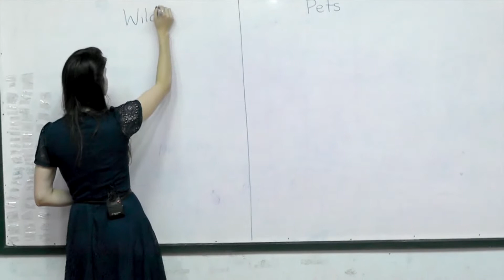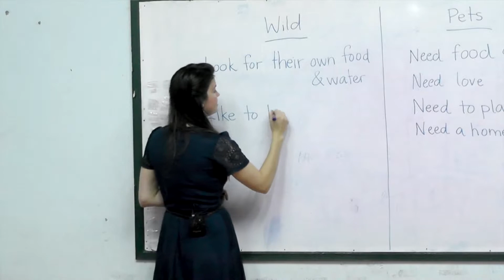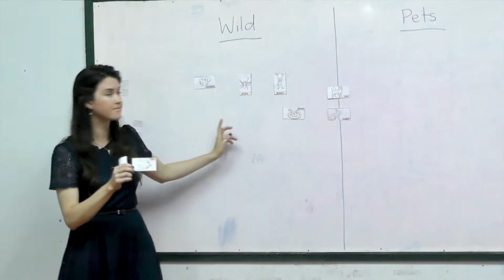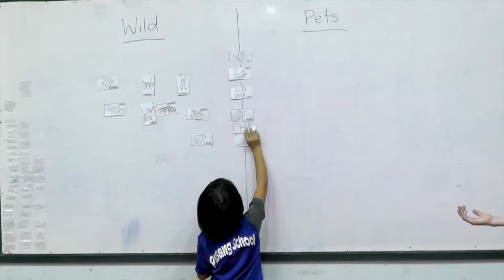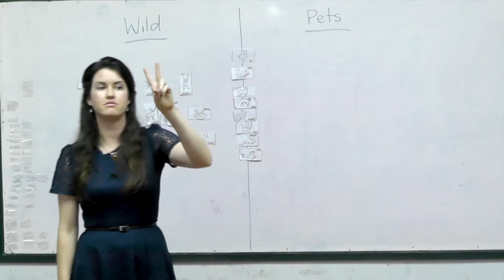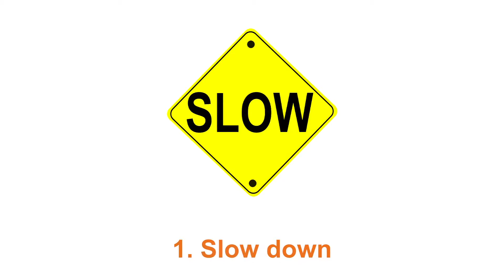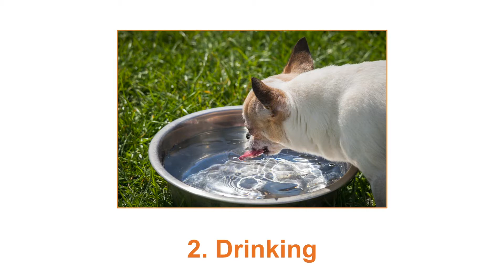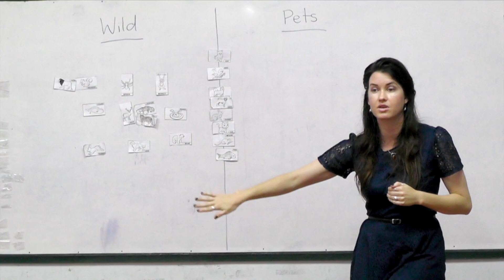Year 2 Health Education, Lesson 48, Safety with Animals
Teaching Health Education to the second grade students, lesson 48, by Peace And Happiness Foundation.